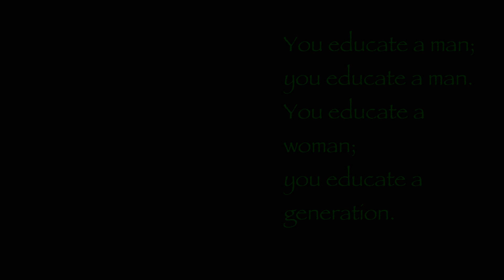"Here's Brother Brigham" - TEASER on Educating Women & Location of Hell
By popular demand, James Arrington’s hilarious and inspiring one-man play “Here’s Brother Brigham” is now on DVD for the first time.  After 40 years of critically acclaimed performances, Arrington’s (Farley Family Reunion) final performance as the Pioneer Prophet Brigham Young, was captured and preserved for generations of enjoyment.

    “Unanimous praise for the play.”   - CHURCH NEWS

Discover the Brigham Young you never knew!  Heartwarming, fun, inspiring entertainment for the whole family.

TEASER #2